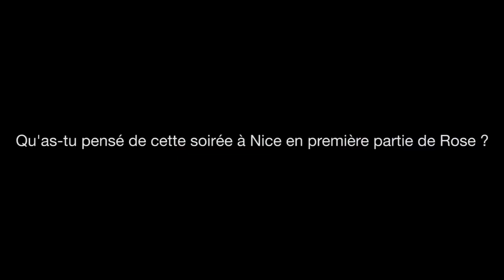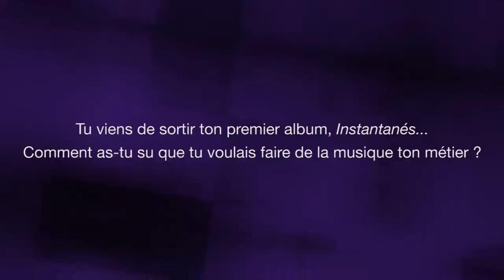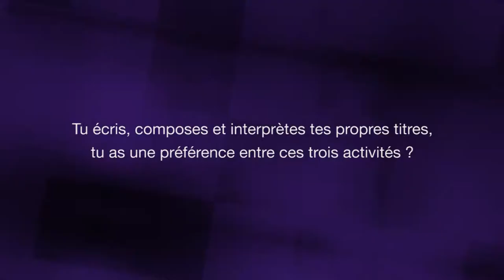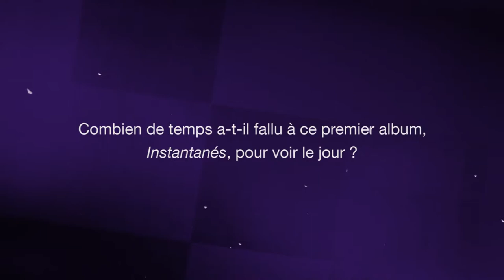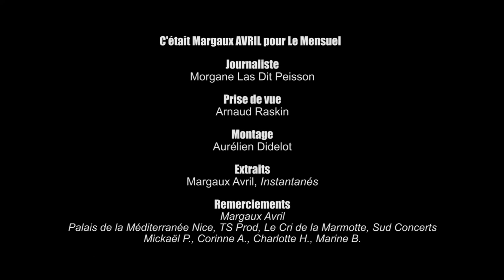Interview filmée de Margaux Avril pour Le Mensuel en 2013 Premier album "Instantanés"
Interview de Margaux Avril réalisée à Nice au Palais de la Méditerranée en octobre 2013 lors du concert de Rose dont elle a assuré la première partie